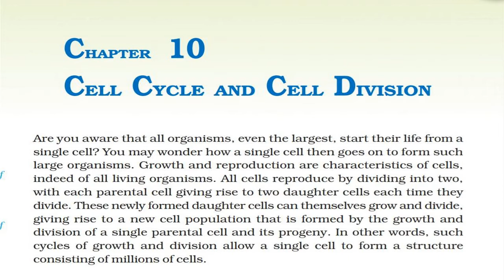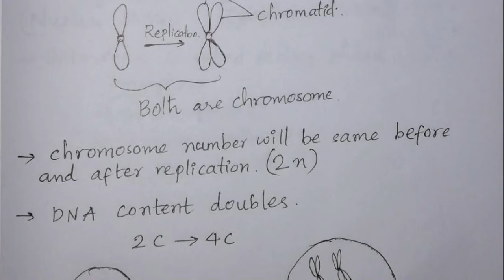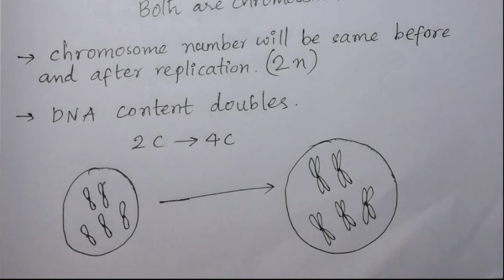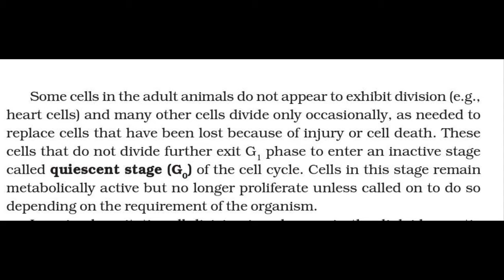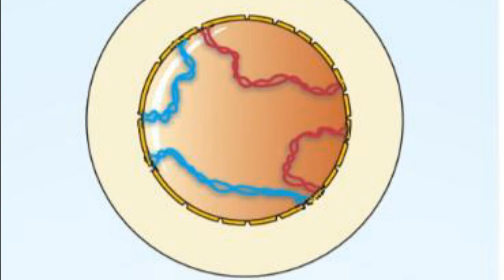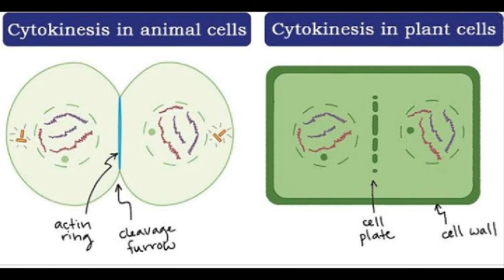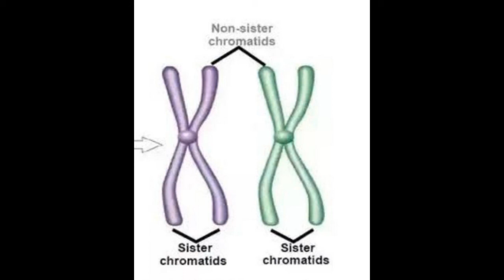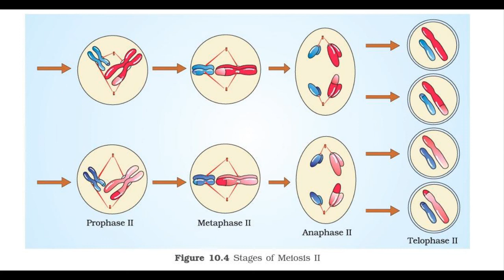Class 11 | Cell Cycle and Cell Division